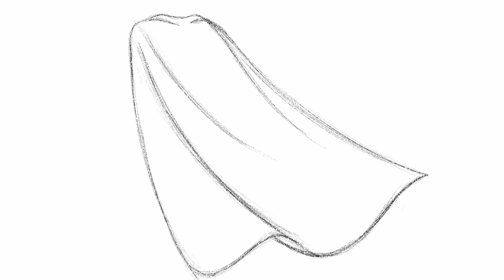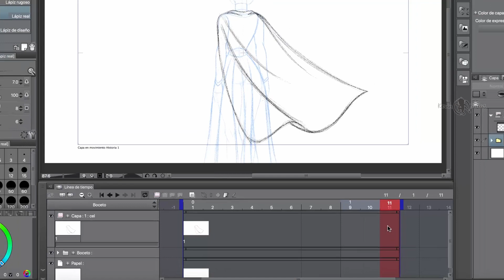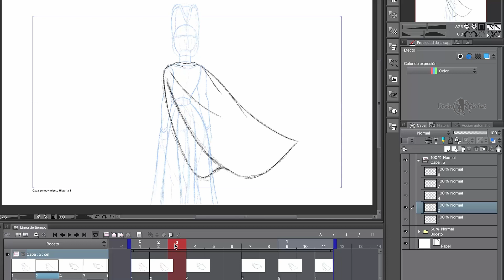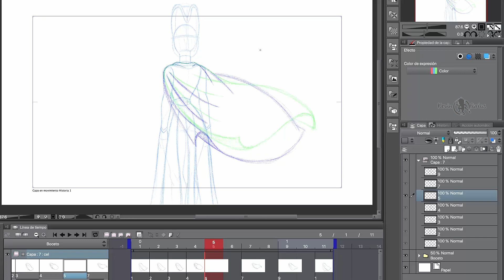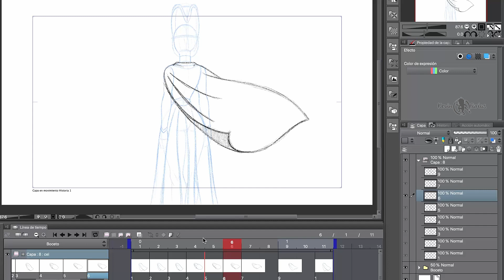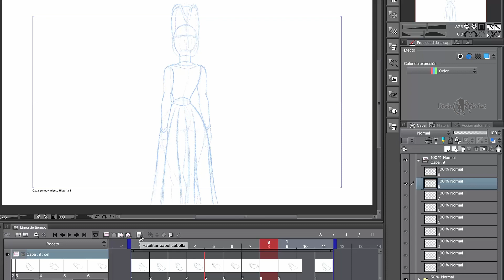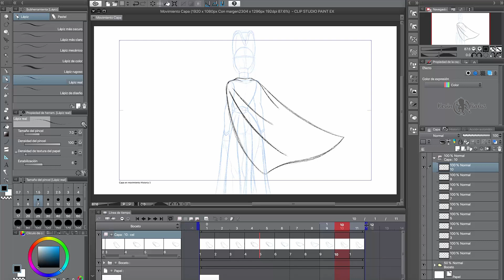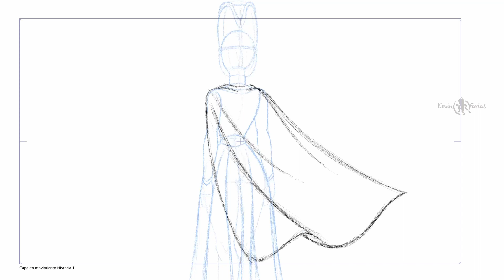Como animar una capa al viento en Clip Studio Paint PRO/EX | Kevin Farias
En este video aprenderemos como animar una capa al viento en Clip Studio Paint, puedes aprender teniendo Clip Studio Paint PRO o EX ya que animaremos en 8 fps.

⏱TIMESTAMPS ⏱
0:00 Como animar una capa al viento en Clip Studio Paint
0:04 Intro capa al viento en Clip Studio Paint
0:09 Presentación del tutorial en Clip Studio Paint
0:28 Dibujo 1 - Como animar una capa al viento en Clip Studio Paint
1:10 Edición de la linea de tiempo en Clip Studio Paint
2:17 Dibujo 7 - Como animar una capa al viento en Clip Studio Paint
3:59 Dibujo 4 - Como animar una capa al viento en Clip Studio Paint
5:40 Dibujo 9 - Como animar una capa al viento en Clip Studio Paint
6:46 Dibujo 2 - Como animar una capa al viento en Clip Studio Paint
7:48 Dibujo 3 - Como animar una capa al viento en Clip Studio Paint
9:01 Dibujo 5 - Como animar una capa al viento en Clip Studio Paint
10:00 Dibujo 6 - Como animar una capa al viento en Clip Studio Paint
10:55 Dibujo 8 - Como animar una capa al viento en Clip Studio Paint
11:52 Dibujo 10 - Como animar una capa al viento en Clip Studio Paint
12:46 Fotogramas por segundo en Clip Studio Paint
13:29 Animación Final - Como animar una capa al viento en Clip Studio Paint
14:24 Videos sugeridos de Clip Studio Paint